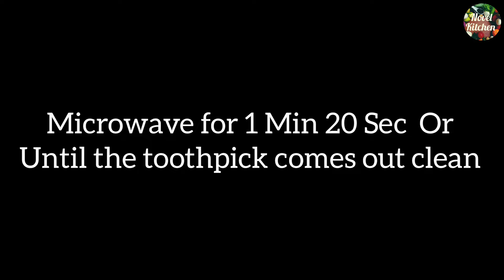KETO SANDWICHES |This 3-Ingredient Flourless Bread will Change Your Life |90 Sec Keto Sandwich Bread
HelloFriends
Keto Recipe - Quick Keto Sandwich in 90 Sec | LCHF Recipe | Keto Bread
Tips To Make PERFECT SOFT Keto Bread in Microwave | Keto Sandwich Bread
How  To Make The BEST Gluten Free Bread | 90 Sec Keto Bread
This 3-Ingredient Flourless Bread will Change Your Life |90 Sec Keto Sandwich Bread | Keto ,Gluten -Free Quick Keto Sandwich

Keto Recipe - Quick Keto Sandwich in 90 Sec | LCHF Recipe

This3-Ingredient Flourless Bread will Change Your Life|90 SEC KETO Bread Sandwich|Gluten Free Bread

INGREDIENTS :
Broccoli - ½ Cup
Egg - 2

Tomato sauce - 1 tsp
Cabbage - 2
Tomato -4 slices
Mozzarella Cheese - 2 slices
Chilli flakes

Coconut Flour
Psyllium Husk
Almond flour

Hand Whisk
Measuring Cups Steel
Hand Mixer

Rate this video !! It will be nice & important for the development of the channel.
WRITE A COMMENT  or put smiley faces !! I will be very happy about your support !!

Already follow?? Turn on the bell icon 🔔 you will receive  new video  notification!!

keto bread broccoli , keto bread recipe ,easy keto , grain free bread ,easy keto bread recipe , best keto bread recipe ,